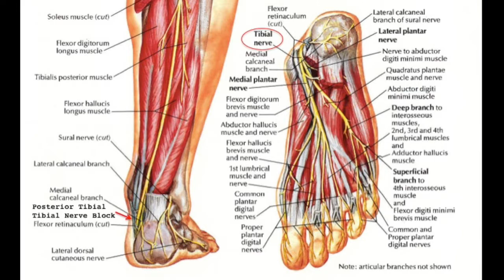US Guided Posterior Tibial Nerve Block for Plantar Abscess I&D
US guided posterior tibial nerve block for right plantar abscess incision and drainage at the medial malleolus.

Images captured with Mindray TE7 linear array transducer, nerve preset.